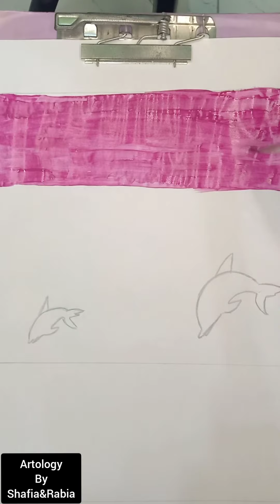Two jumping Dolphins and sunset painting by Shafia Sohail 🐬🌇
Hello everyone welcome back to our channel so in today's vdo I painted two jumping dolphins with beautiful and warm sunset with very beautiful colour combination ...hope you all will love this painting ...If you love our vdos so do like comments and share as much as you can thank you and don't forget to subscribe Thankyou ❤️❤️